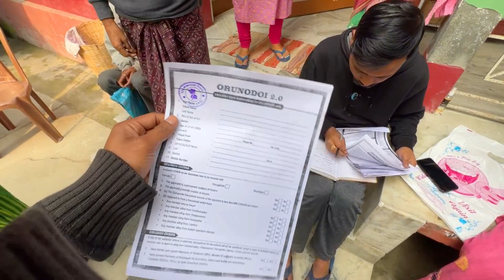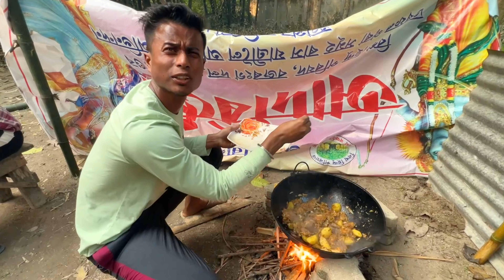CHICKEN Arunodoi 🐓 || Gautam's vlog || Assamese vlog